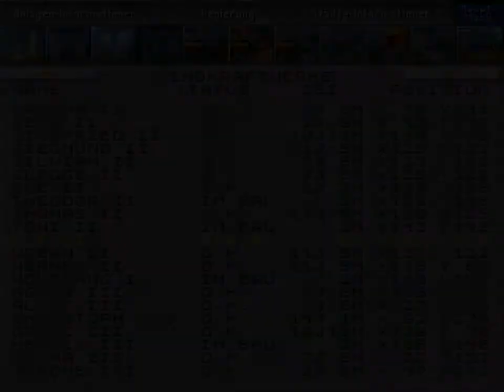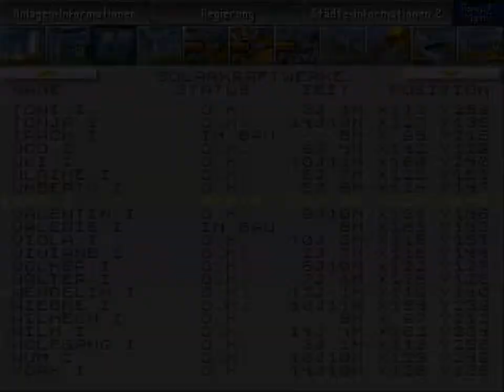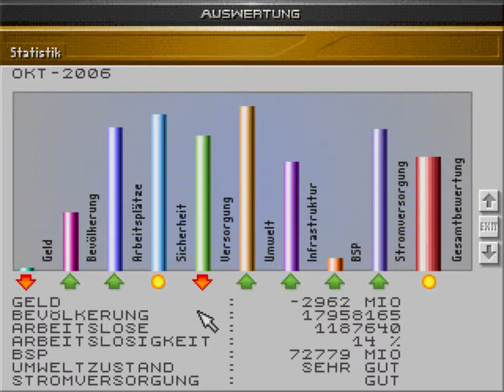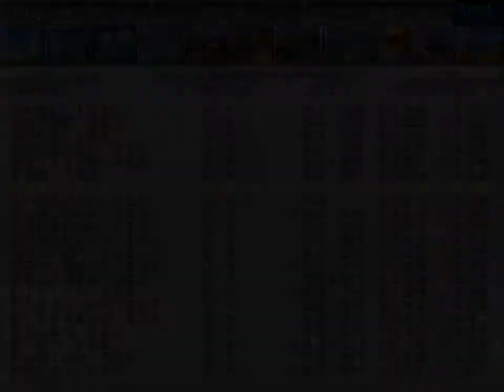Let´s Play together: Aufschwung Ost #084 - Wir sehen Rot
Wir wussten nicht ob man in diesem Spiel Schulden machen kann oder ob da Spiel dann beendet ist. Jetzt wissen wir es... Wird es die Letzte sein?